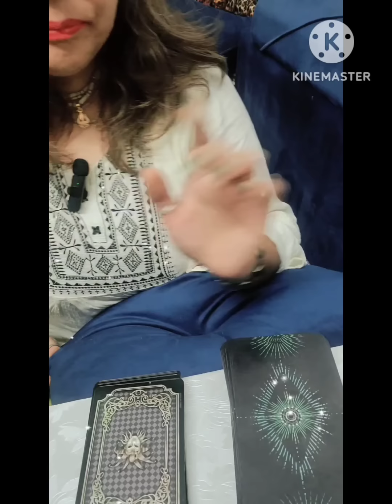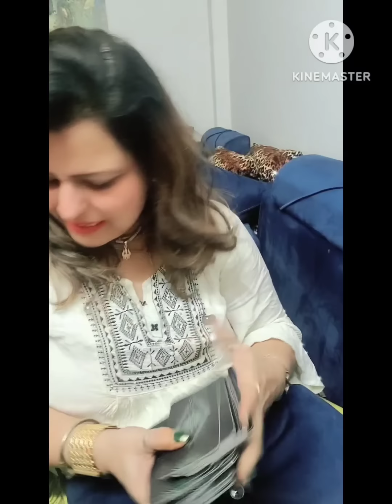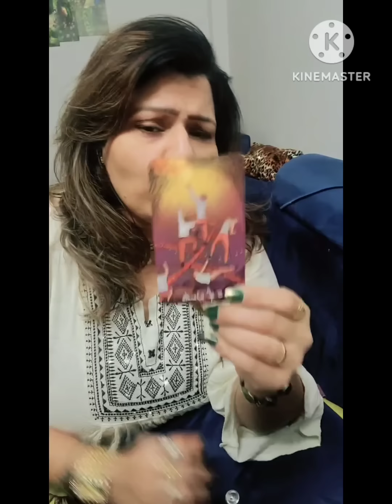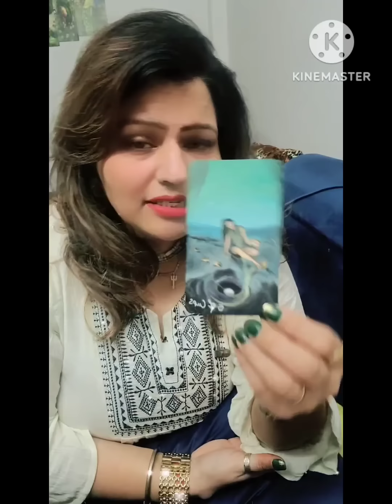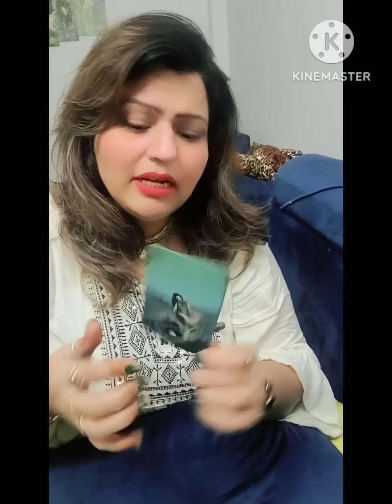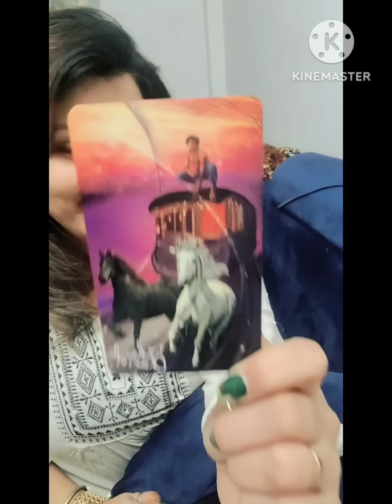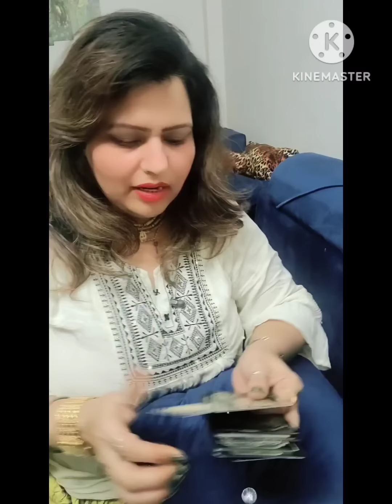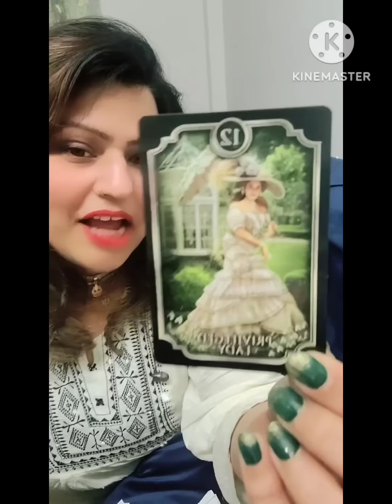🧿Timeless Reading 📚 Wowww kmaal kar diya aapne to🧿🙏🕉💥🧘‍♀️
The main purpose My YouTube channel is to make you feel uplifted Motivated as well as confident in creating your dream Life.

Connected & contact here...

कृष्णा और शिव की प्यारी राधे रानी की दुलारी यात्रा है ईश्वर , मंजिल है ईश्वर, गुरु है ईश्वर इतना सा है मेरा परिच
य शक्ति का कण हुं कंठ में है मां सरस्वती,,,
नहीं  हू  कोई पेशेवर लेकिन ऑल राउंडर मै शिवशक्ति का अंश हुं शुद्ध आत्मा मेरा स्वरूप है

Krishna and Shiva's beloved Radhe Rani's journey is God's destination, God is Guru, God is like this, my introduction is a particle of power, Maa Saraswati is in my voice, I am not a professional, but an all-rounder, I am a part of Shiv Shakti, pure soul is my form.🔱🥰

     🔱❤🕉🌹 Radhe Radhe🙏💕